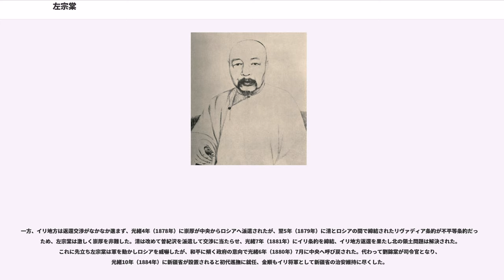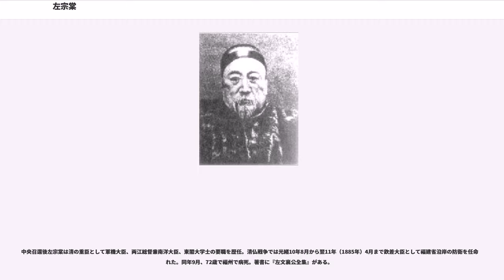左宗棠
ヤクブ・ベクの乱の人物

左 宗棠（さ そうとう、嘉慶17年10月7日（1812年11月10日） - 光緒11年7月27日（1885年9月5日））は、清朝末期の著名な大臣。太平天国の乱の鎮圧に活躍し、洋務派官僚としても有名。中国では「清代最後の大黒柱」と非常に高い評価を受けている（文化大革命期に太平天国が持ち上げられると、逆に評価が下がったこともある）。字は季高、湖南省湘陰県出身。老亮と号する。

士大夫の家系で、曾祖父・祖父と父は地元の教師だった。左宗棠は道光12年（1832年）に科挙で挙人の資格を得たが、進士には合格出来ず3回も落第したため、官僚への道を諦めて湖南で家塾の師となり、歴史や地理の研究に没頭していた。友人の胡林翼は左宗棠の才能を高く買い、度々要人に左宗棠を推薦、道光29年（1849年）に湖南を訪れた林則徐と左宗棠が会談することもあったが、自らを清末の諸葛亮（孔明）と称していたため、大抵の人間からは変人扱いされていた。

道光30年（1850年）に太平天国の乱が勃発すると、胡林翼の推挙で湖南巡撫張亮基・駱秉章の幕府に入り、楚勇を組織して太平天国軍の攻撃から長沙を守った。その後も諸省を転戦して軍功を立て、曽国藩の推薦で咸豊11年（1861年）に浙江巡撫となると、浙江へ移り太平天国との戦闘を継続、イギリスやフランスと協力して金華・紹興などを奪回、同治2年（1863年）に閩浙総督に昇進した。同治3年（1864年）には杭州を奪回し浙江を平定、徐宗幹・瑞麟と協力して東南部の太平天国の残党の掃討にあたり、李世賢・汪海洋ら残党勢力を楊昌濬・劉典・王徳榜・康国器・高連升・鮑超・黄少春・蒋益澧・林文察ら湘軍を派遣して任務を果たした。太平天国鎮圧後は曽国藩や李鴻章らと共に軍備強化のため洋務運動を推進し、福州船政局などを創設した。

同治5年（1866年）には陝甘総督に転任、イスラム教徒のドンガン人（回族）の蜂起（回民蜂起）鎮圧を任じられ遂行に動いた。しかしこの最中に捻軍が暴れ回ったため、回民は後回しにして捻軍討伐を優先した。この頃捻軍は李鴻章の活躍で東西に分裂、かつての勢いは無くなっていたため、左宗棠は魏光燾・饒応祺・袁保恒・陳湜・宋慶・趙秉鈞などを率いて李鴻章と共に捻軍討伐を開始、張宗禹率いる西捻軍の平定に専念し、同治6年（1867年）に東捻軍は李鴻章の淮軍に包囲され壊滅、西捻軍も翌7年（1868年）6月に追い詰められ平定された。

そうして背後の安全を確保すると、同年10月に改めて回民蜂起鎮圧に出動、任地の陝西省・甘粛省へ進軍し陝西の西安へ入った。まずは北西の董志塬に駐屯する白彦虎の回民軍を撃破、陝西は平定したが、馬化龍ら残存勢力は甘粛東部の金積堡に籠城して抵抗、左宗棠も同治8年（1869年）から包囲を開始した。しかし抵抗は長引き、北京政府からは召還の声が上がり、同治10年（1871年）1月には責任を感じた部将劉松山が夜襲を仕掛け、失敗して戦死する痛手まで被った。しかし劉松山の甥劉錦棠が雪辱を果たすため金積堡を急襲、ようやく金積堡を陥落させ馬化龍を処刑してから任務は順調に進み、回民への対応として逃亡民を呼び戻し、定住・土地開墾および食糧援助を行ったため回民の抵抗も徐々に下火になった。

同年11月、臨夏を占領していた回民の首領の1人馬占鰲が降伏、甘粛中部も手に入り翌12年（1873年）7月に蘭州へ進駐した。劉錦棠も甘粛東部の回民討伐へ出向、西寧の馬桂源も討ち東部も制圧した。残る粛州（現在の酒泉市）に籠もる馬文禄は一旦帰順していたが、陝西から逃亡した白彦虎に呼応して反旗を翻し、左宗棠が派遣していた徐占彪・楊世俊の包囲に耐えていた経緯があるため、7月に左宗棠が包囲の指揮を執り、9月に粛州を落として馬文禄を処刑、陝西・甘粛などの河西回廊を含む中国北西部は平定された。

北西の状況は安定したが、左宗棠には更に西の新疆奪回の任務が与えられていた。清の領土だった新疆もイスラム教徒の反乱が頻発し、新疆に隣接するコーカンド・ハン国の軍人ヤクブ・ベクが混乱に乗じて新疆を乗っ取り（ヤクブ・ベクの乱）、ロシアも南下政策で新疆北部のイリ地方を占領するという状態だった。

左宗棠は直ちに新疆遠征の準備に取り掛かったが、かつての協力相手だった李鴻章がこれに反発、同治13年（1874年）に海防・塞防論争が起こった。左宗棠はロシアに対する陸上の備えの重要性を主張する塞防派の代表格であり、イギリス...